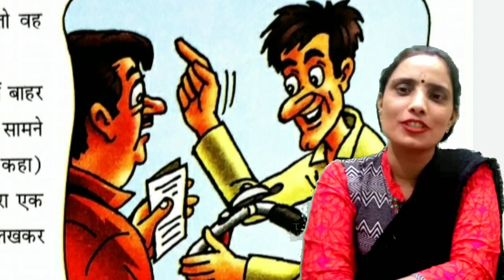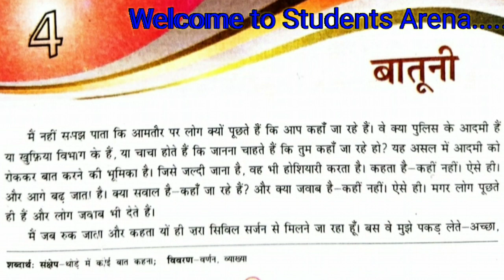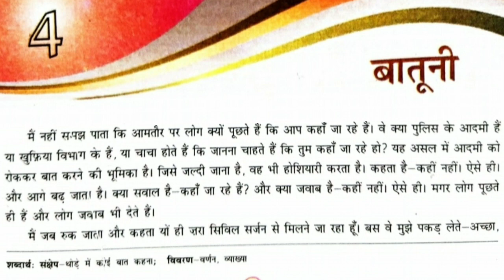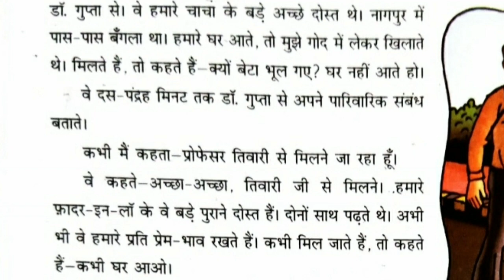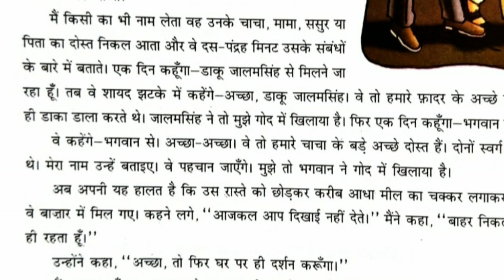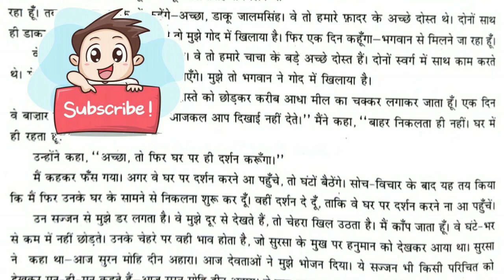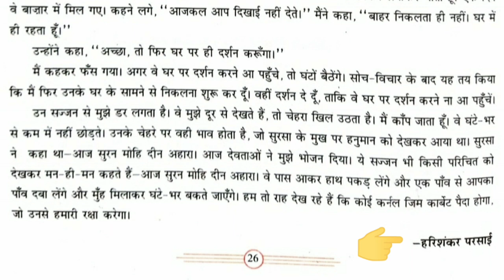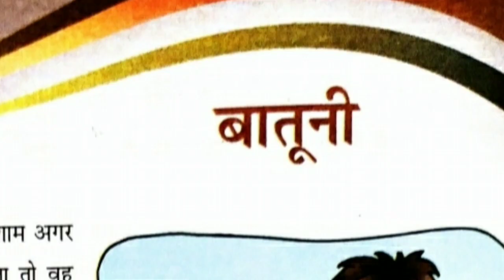बातूनी । Batuni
Welcome dear Students, today I present the Batuni, बातूनी, DAV, Class - 7th, Batuni Part - 2, story Video, which is from Hindi Book, entitled Gyan Sagar, se Lesson - 4,
 batuni in hindi, बातूनी व्यंग्य,कहानी, लेखक हरिशंकर परसाई, Harishankar parsai, ji ne ish hindi kahani, mein bataya hai ki kis prakaar lekhak (writer) ush batuni, sajjan se pareshaan rehta hai..or kis prakaar uski tulna ek baar to Ramayan waali Sursa se bhi kar detaa hai..so let's starts Batuni Part - 2, class - 7, Chapter - 4,

OUR SOCIAL SITE links 👇👇 :-

Students Arena